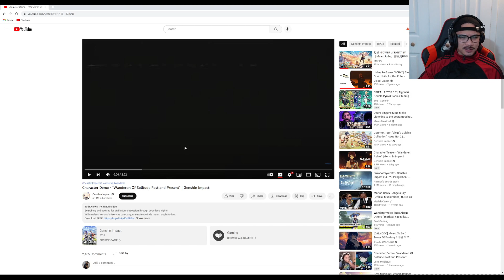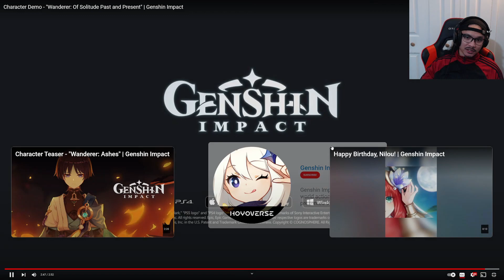Character Demo - "Wanderer: Of Solitude Past and Present" | Genshin Impact REACTION